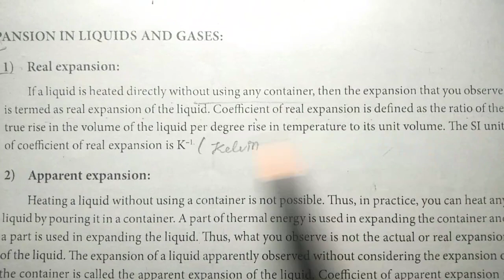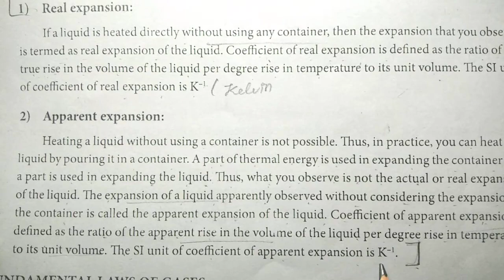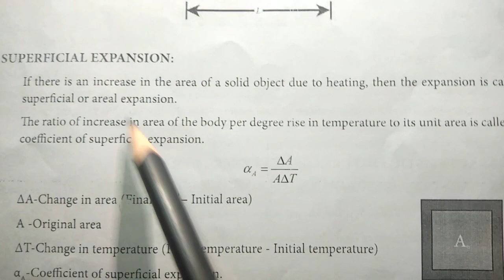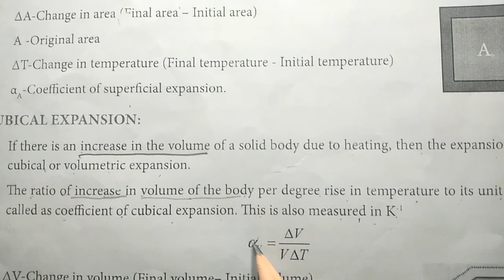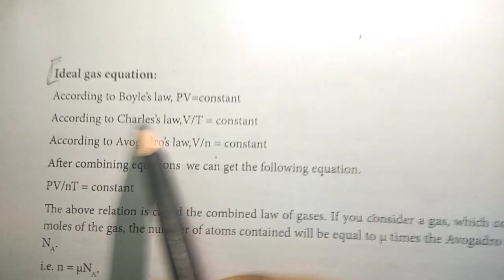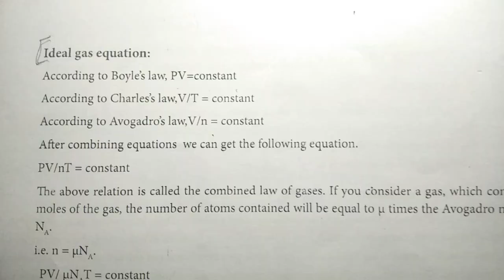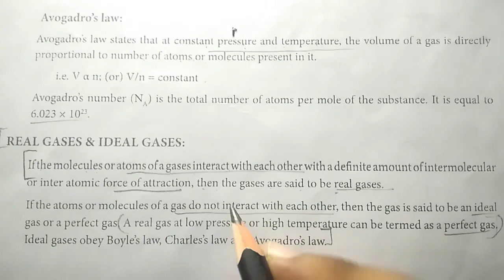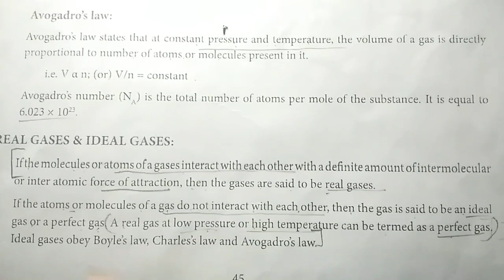Class 11 Physics || REFRESHER COURSE MODULE || Thermodynamics - 3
Class 11 Physics || REFRESHER COURSE MODULE || Thermodynamics - 3 || Evaluation answer . Explained in Tamil